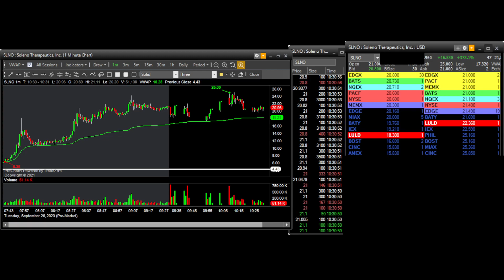Tape SLNO GAP100 multihalt - 26 September 2023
Tape SLNO GAP100 multihalt
0:00 - Start